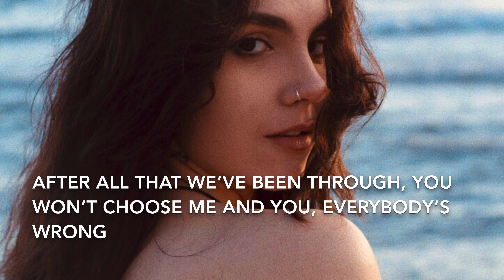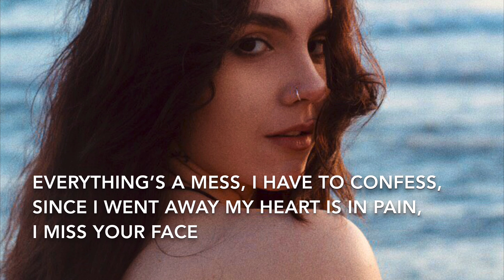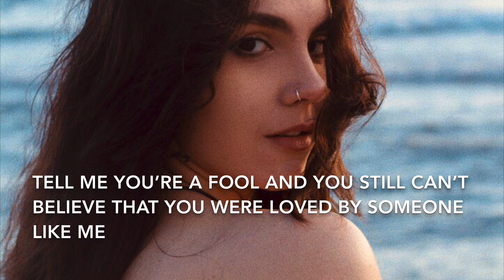Anny Miles - Lie To Me (lyrics)